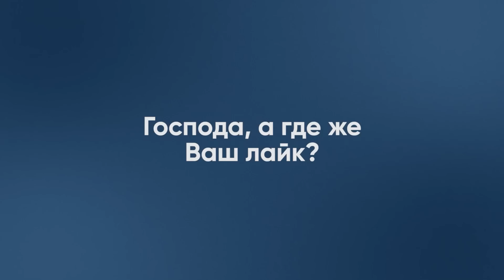Россия будет уничтожена! Распад внутри армии ощутил на себе практически каждый россиянин! Яковенко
Игорь Яковенко, социолог, российский журналист, в прямом эфире телеканала FREEДОМ рассказал, почему российское государство скоро рухнет.